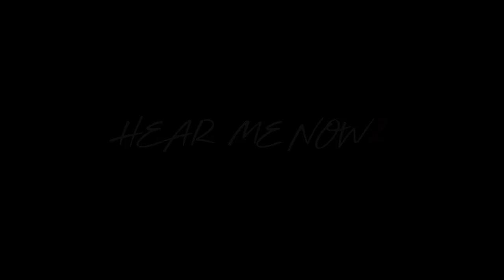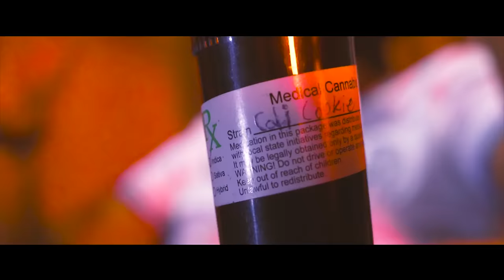Anglez - Hear Me Now 2 (Music Video)